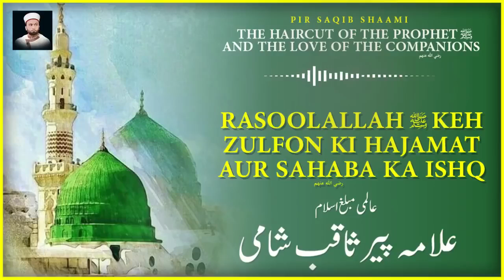Pir Saqib Shaami- |Rasoolallah ﷺ | keh Mubarak Zulfon ki hajamat aur |Sahaba ka ishq |BAQAR ALI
Pir Saqib Shaami- |Rasoolallah ﷺ | keh Mubarak Zulfon ki hajamat aur |Sahaba ka ishq|